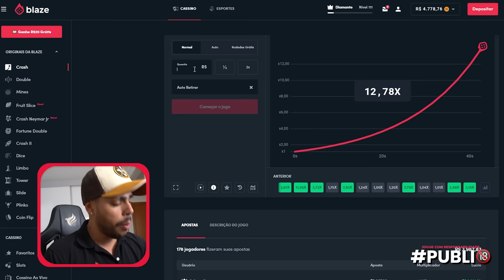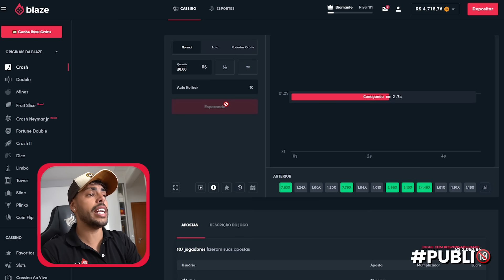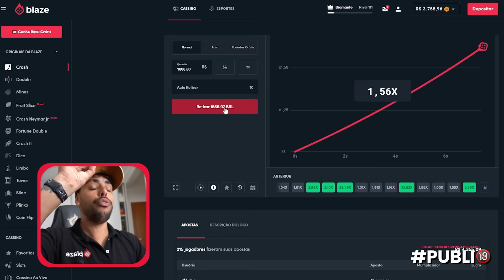10 MEGAFONE NO ESCAPE DA CBR 1000 * será que vai berra muito *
Use meu código BLAZETHIAGO e receba um bônus de boas-vindas de ate 1000 reais e 40 rodadas grátis nos jogos originais. Lembrando que é apenas para maiores de 18 anos! Jogue com responsabilidade